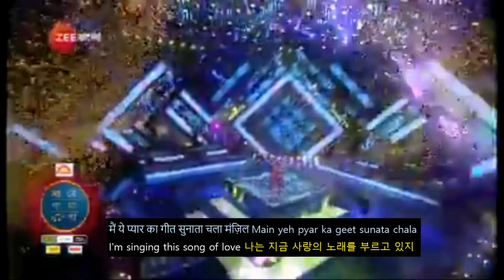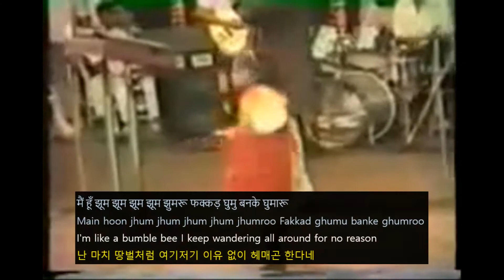Main Hoon Jhoom मैं हूँ झूम ｜Kishore Kumar & Ankita Bhattacharya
Originated by Jhumroo झुमरू (1961, Movie)
Lyric by Kishore Kumar किशोर कुमार
Composed by Kishore Kumar किशोर कुमार
Sung by Kishore Kumar किशोर कुमार & Ankita Bhattacharya अंकिता भट्टाचार्य

Special Thanks to Nazim Nariman